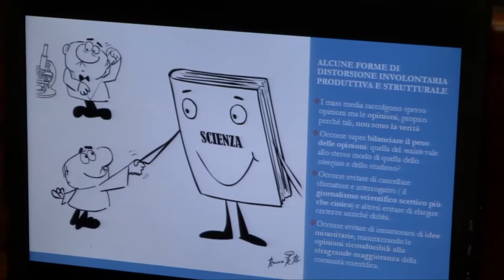Un mondo senza sclerosi multipla, possibilità concreta o miraggio?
Intervista al Prof. Mario Alberto Battaglia, Presidente Fondazione Italiana Sclerosi Multipla (FISM).